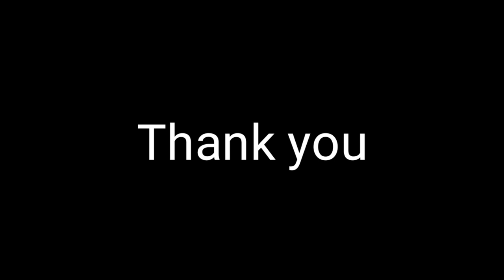Chukkakura Pasta curry || Sorrel leaves and pasta curry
hello viewers,
In this video i have shown a recipe with sorrel leaves and pasta